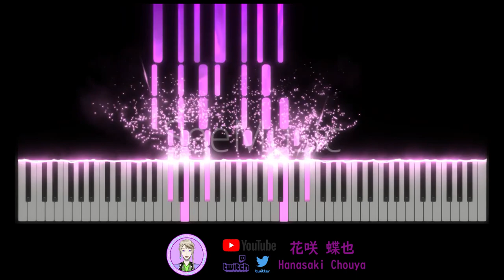[殺し愛/相愛相殺/LOVE of KILL/Koroshi Ai] 主題曲 OP 増田俊樹 - Midnight Dancer (TV Size)